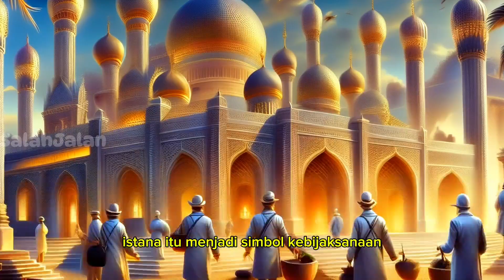Ketika Jin Ifrit Meminta Kebebasan Kepada Nabi Sulaiman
Ketika Jin Ifrit Meminta Kebebasan Kepada Nabi Sulaiman AS. Untuk menjadi Jin Yang Lebih Baik Nabi Sulaiman Pun Setuju Dengan Meberikan Ancaman Kepada Ifrit
Nabi sulaiman,nabi sulaiman,kisah nabi,kisah para nabi, kisah nabi sulaiman,